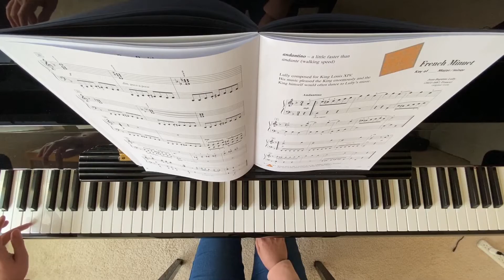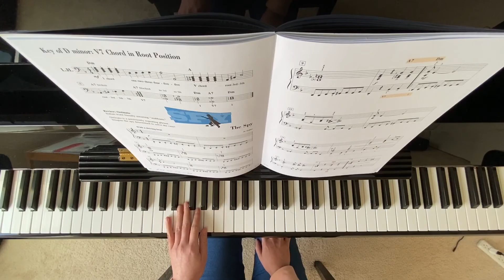“ The Spy” Piano Adventure Lesson Book Level 4